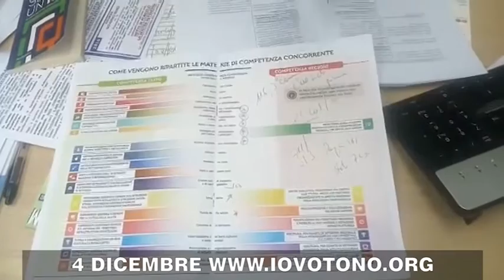Fugatti, con questa riforma le autonomie e i servizi dei cittadini sono in pericolo